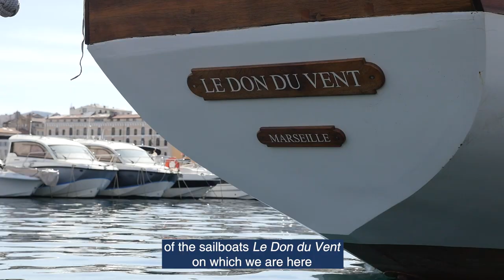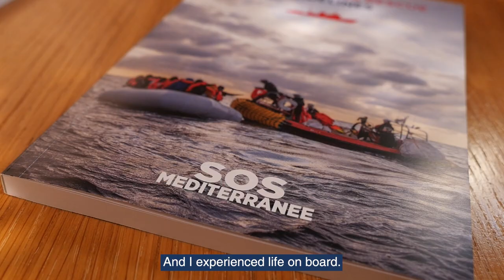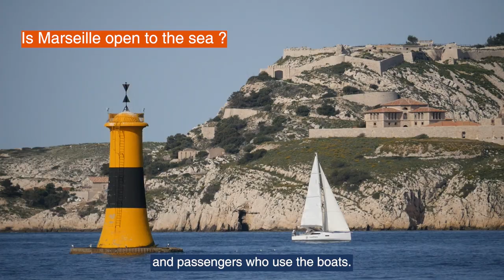How do the people of Marseille see the ocean?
For 4 days, the schooner Tara made a stopover in Marseille to celebrate the 10th anniversary of the @MucemMarseille, a museum dedicated to the sea.

It was an opportunity to meet the people of Marseille, with more than 1,800 people attending the conferences, workshops and visits on board Tara.

Discover 5 portraits of people from Marseilles who tell us about their connection to the Mediterranean Sea, and ultimately to the Ocean.

🎥 Louise Cognard / Fondation Tara Océan